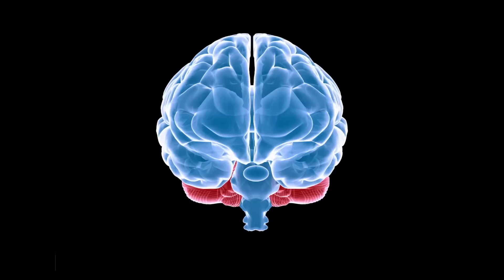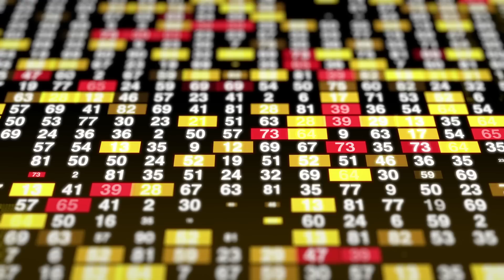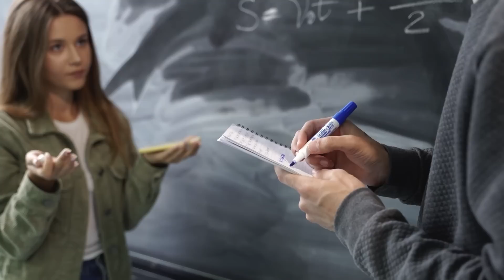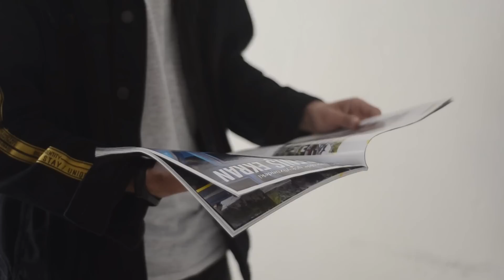HOW TO TRAIN YOUR BRAIN? FOR MORE MONEY AND AMAZING LIFE in Tamil |Book Review in Tamil